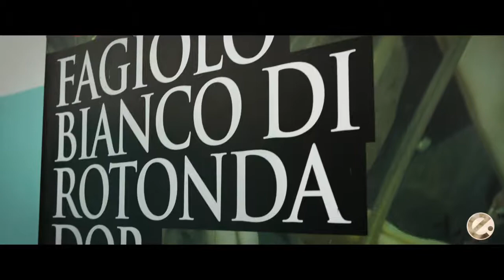eNutrition Colorways - I colori delle tavole Lucane - Part 1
Un viaggio alla scoperta dei migliori prodotti che la splendida Basilicata sa offrire ed esportare in tutto il Mondo: dalla gustosissima e trasparente Gassosa del Potentino a formaggi bianchi tendenti al giallo paglierino quali il Caciocavallo Silano, il Canestrato di Moliterno o il Pecorino di Filiano, passando per il bianchissimo Fagiolo di Rotonda.